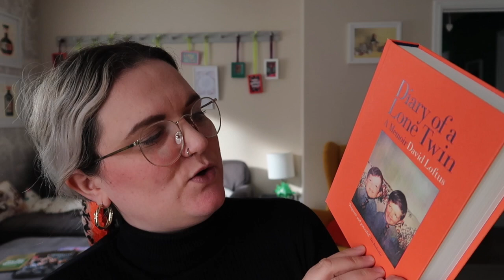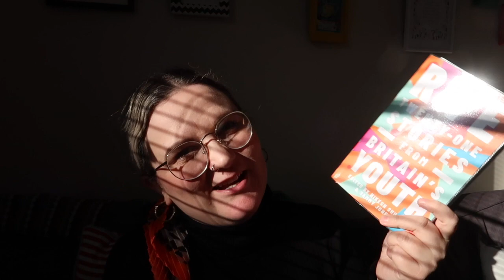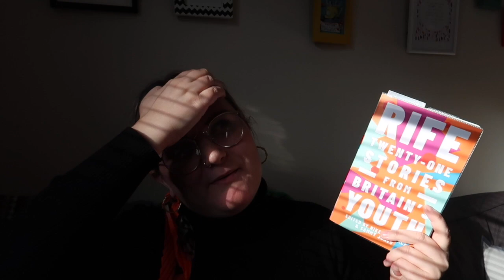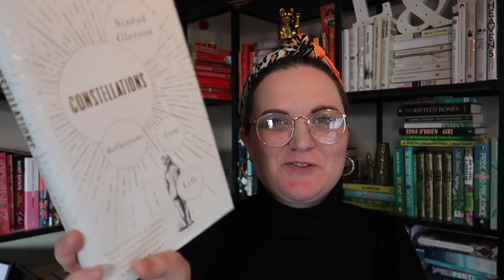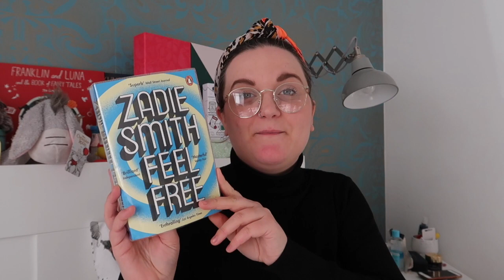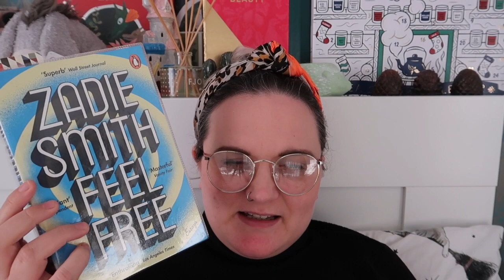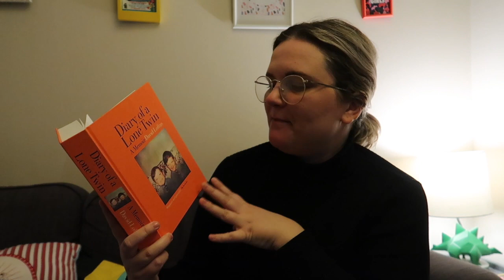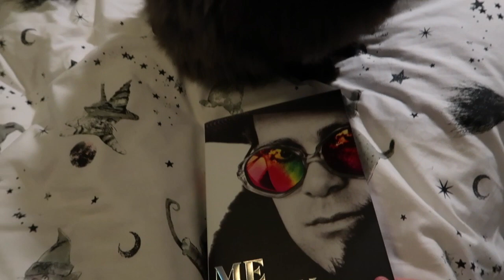Non Fiction Reading Afternoon | Lauren and the Books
I picked five non fiction books and read bits of them over the course of an afternoon, how lovely.

Books mentioned:
Rife: